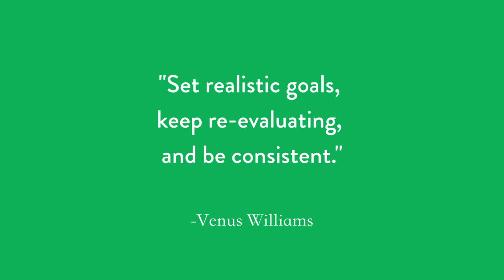How We Built a Company in The Recession That is Now Worth Over $1 Billion! | Spencer Jan - 027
The best successes often come from overcoming powerful obstacles. In today’s episode of the Be Better Podcast, Donald is joined by the co-founder of Solo Stove, Spencer Jan, to discuss how he built a successful company amid the 2008 recession.

Entrepreneurship has been central to his career for the past decade.

After seeing the recession's effect on his professional pursuits, Spencer believes we are entering a time when people can derive the same benefits of starting a business during turmoil.
His original company barely stayed afloat during the recession, and they told Spencer to start looking for other opportunities, which inspired him to look for alternatives.
What inspired his entrepreneurial beginnings?

His desire for security led him to dabble in other industries to supplement his income, which led him to e-commerce.
His side gigs quickly outpaced his day job, and his excitement for that opportunity led him to create his own company (AKA Solo Stove.)
He realized the upside was capped working for another person, while his upside working for himself was limitless - he could make a more substantial future for himself and his family.
Determining your entrepreneurial pursuit:

If you’re being true to yourself, entrepreneurship is not a path to quick riches - overcoming the famine to reach a feast later.
Find something you’re passionate about that you’d want to learn more about while still working at another outlet to support yourself.
Stay in the game longer than the guy next to you - it takes time and effort to get successful entrepreneurship going.
Spencer’s final takeaway? Watch Follow Your Dreams by Casey Neistat. If you set yourself up to chase the dream that you want, you’ll make it.

Be Better Episode Resources:

Connect with Spencer on YouTube and LinkedIn for more great content.
Watch Follow Your Dreams on YouTube.
Follow our host, Donald Kelly, on Instagram and Tik Tok.
You can help build a better world.

Help Better Homes and Gardens fight homelessness across the world by donating With a goal to raise $100,000 by the end of 2022, your contributions will go directly to supporting those affected and helping build a world with homes for everyone.

This episode is brought to you in part by Better Homes and Gardens® Real Estate.

Looking for a new role that allows you to become your own boss, create your own schedule, and have excellent income potential without the headache of starting a new business? Become an agent with Better Homes and Gardens® Real Estate, an American icon trusted in all things related to the home.